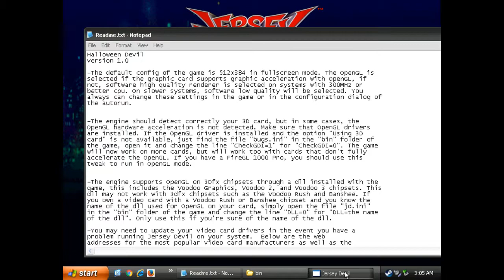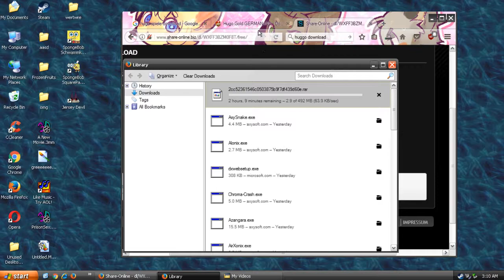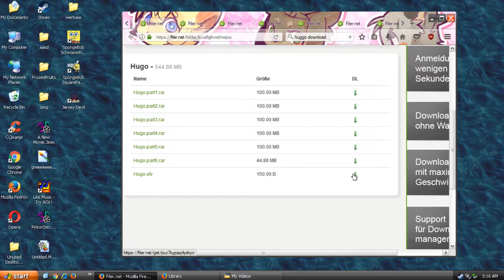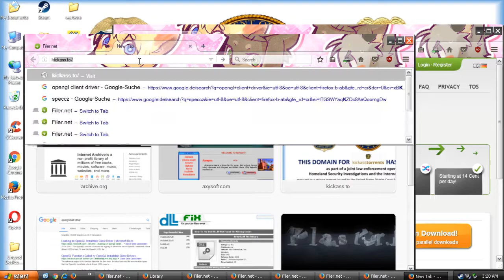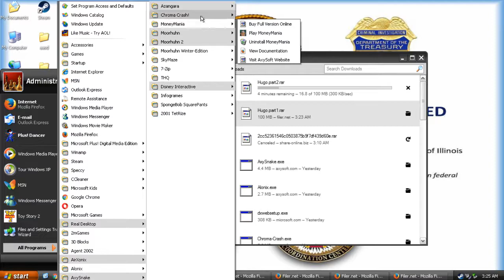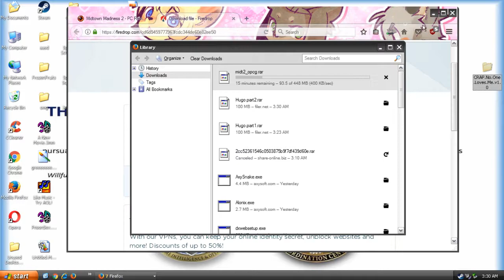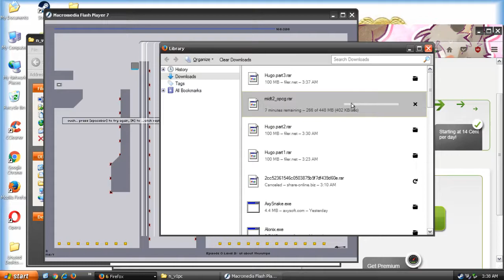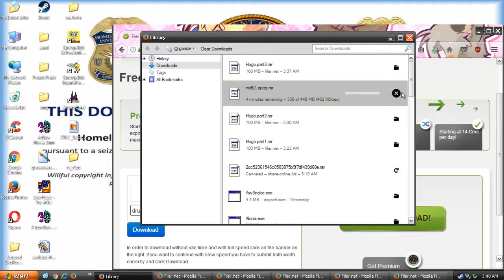Blindly playing Jersey Devil (PC)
how do i play this game